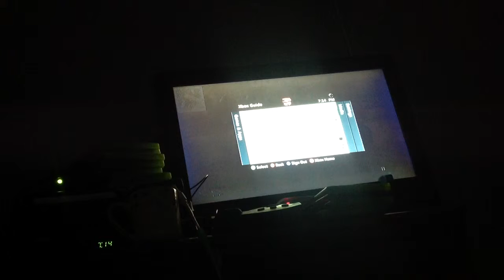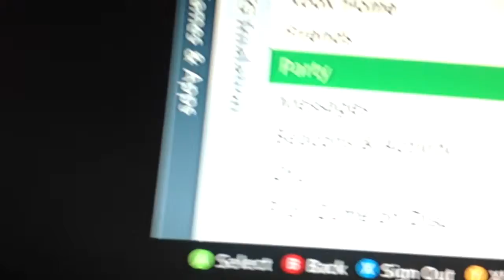Feb 12, 2014